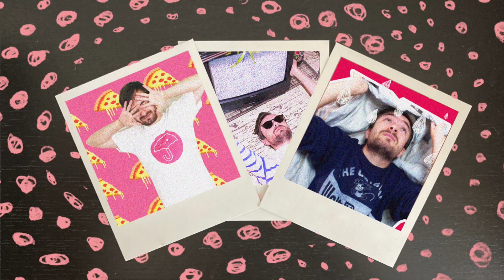JE SUIS MORT " FIRE " de EXID / KPOP RÉACTION FR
Elles reviennent pour les 10 ans du groupe : c'est Exid avec Fire !
Merci beaucoup d'avoir regardé cette vidéo ! c'est trop cool ! n'hésitez pas à les soutenir avec ce comeback !

0:00 Intro
00:14 Réaction
03:59 Mon Avis

N'hésite pas à voir ma réaction sur " GIRLS " de AESPA